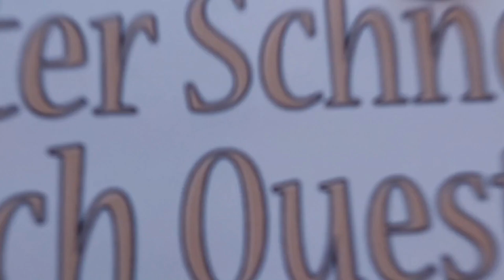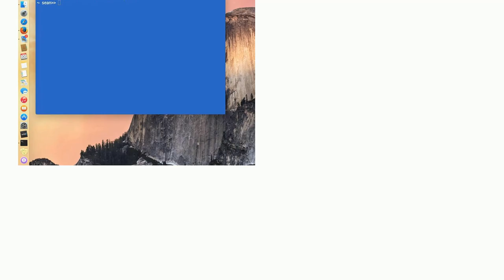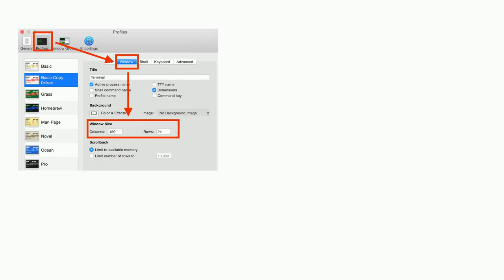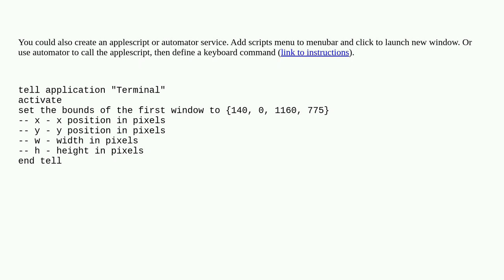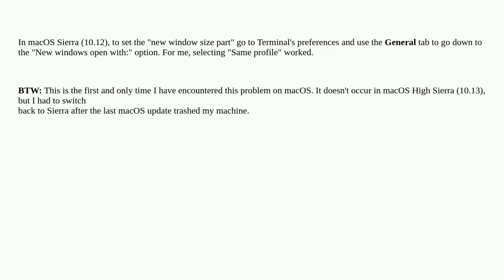Apple: How can I set the default width, height, and position of my Mac terminal app?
How can I set the default width, height, and position of my Mac terminal app?

A special thanks goes out to the community

  defaults window-manager terminal